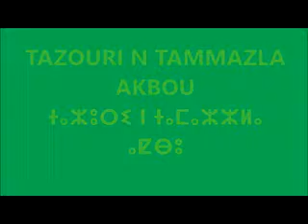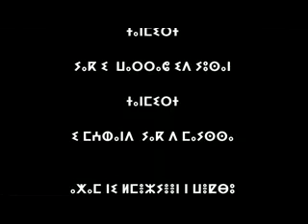md said et mayssa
Un sevenir de tammazal